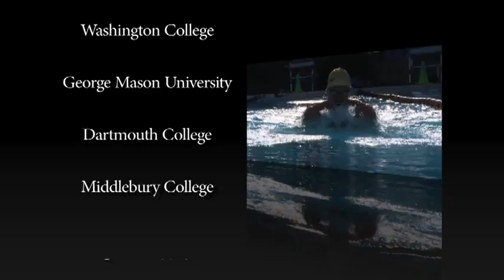Orange Bowl Segment 4